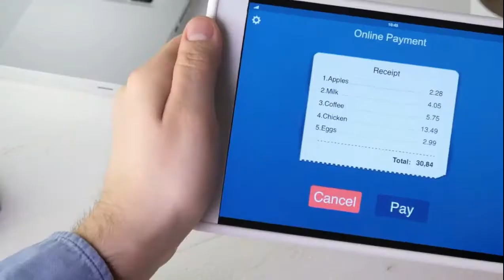CBC Video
Online platform providing facial beauty product and earning.